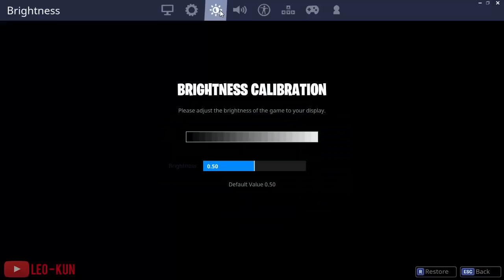When a Gamer's Mom Plays Fortnite Battle Royale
When a Gamer's Mom Plays Fortnite Battle Royale , in this video i'll show you what happens when a gamer's mom plays fortnite battle royale . Fortnite battle royale is a free game to play game.

Music by D1ofAquavibe (aswell as iTunes, Google Play, etc.)

and ...
~ Fredji - Happy Life - 0:14
~ The Happy Troll by D1ofAquavibe - 3:06
~ We are One - Vexento - 5:37
~ Investigations - 6:25

*Outro : Adventurer - Reality
*Intro : Daughter - Medicine (Sound Remedy Remix)